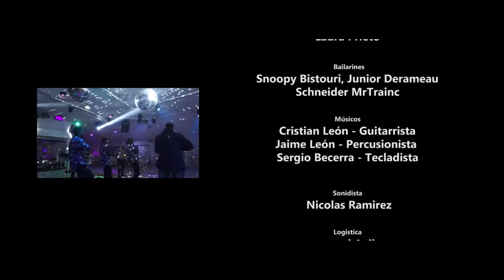Haitianos del sur staring Laura Prieto official video seras mi luz ( ranchera )